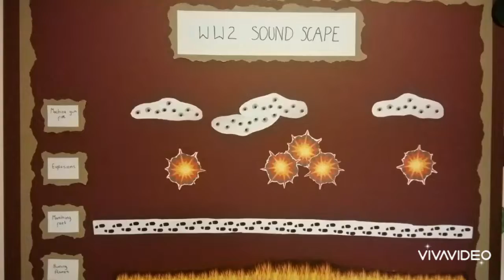Final Version WW2 Soundscape created by Gen Blunt